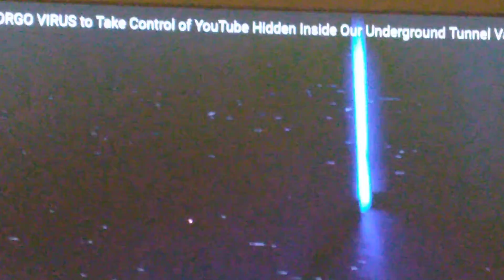PROJECT ZORGO VIRUS to Take Control of YouTube Hidden Inside Our Underground Vault